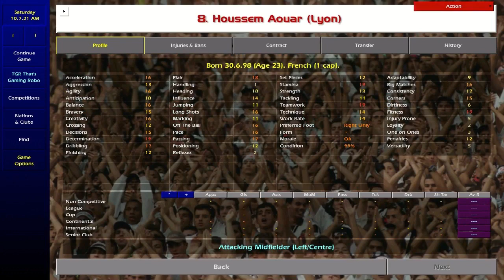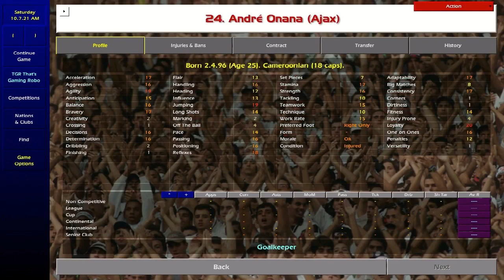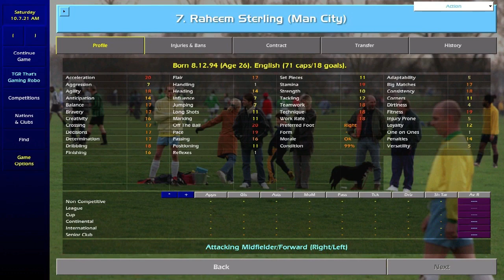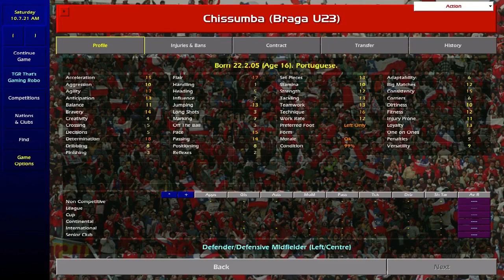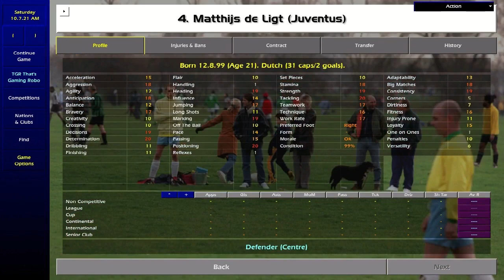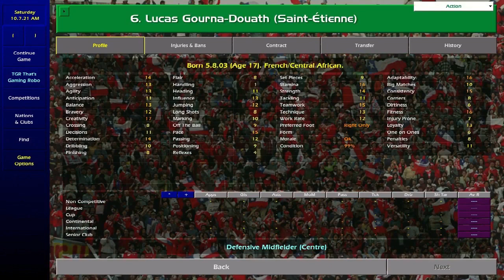Championship Manager 01/02 October 2021 Update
In this video we will be looking at all of the players that have a potential ability of 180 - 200  On Championship Manager 01/02 October 2021 Update we will find all of the best players on the game today.

Using these player instructions will help you build your team into a well oiled machine and using this will help push your team from a mid table club to pushing for Europe and pushing for the title.